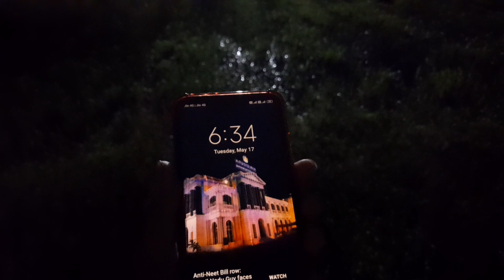Priyanka bharali stage progrem at krishnaguru sewasram nasatra||একাংশৰ বোকা dance চাওঁক❌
Priyanka bharali stage progrem at  krishnaguru sewasram nasatra || বাপৰে বেলগ ধৰণৰ বোকা dance কৰিলে||
priyanka bharali stage progrem
priyanka bharali
krishnaguru adhatmik vishyavidalaya
nayan riyan mix
nasatra rangali bihu2022